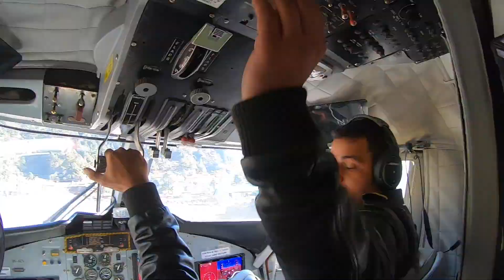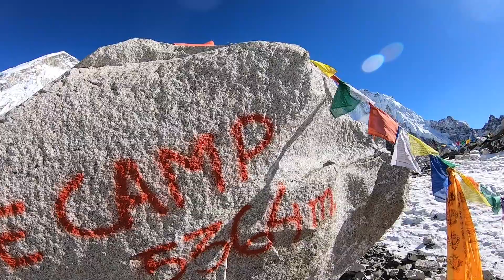Nepal 2019/20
Christmas and New Years spent a little differently with a 130km trek to Everest Base Camp, -25°C temperatures and a flight into and out of the most dangerous airport in the world. Here's the recap!